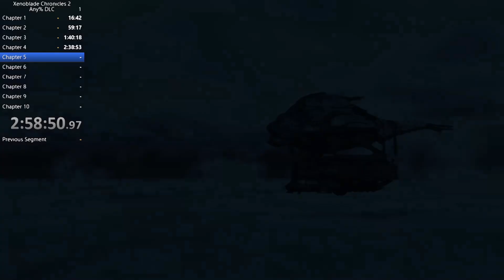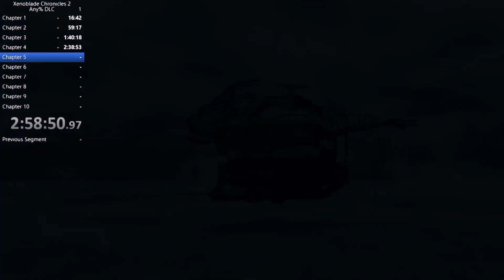The Xenoblade 2 First Speedrun Experience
Me not knowing how to time zombie hover in temperantia properly